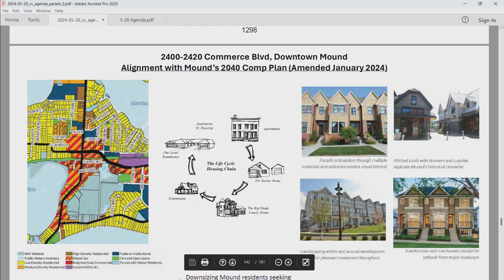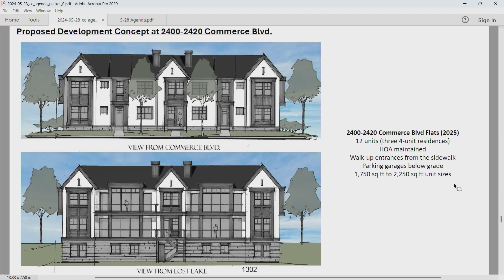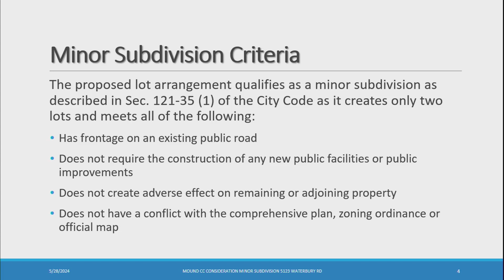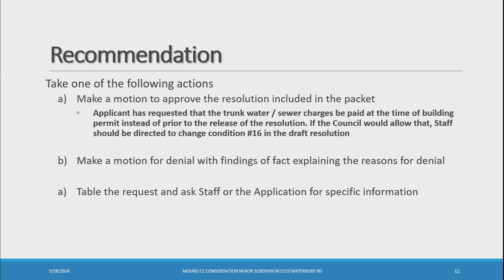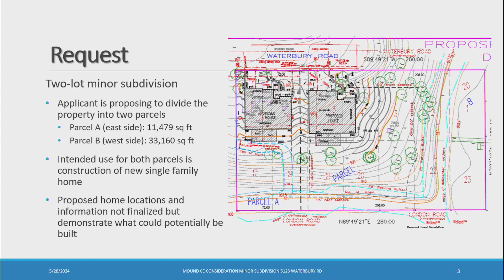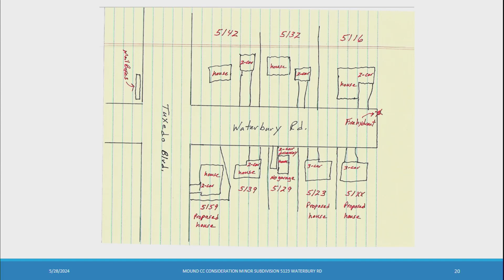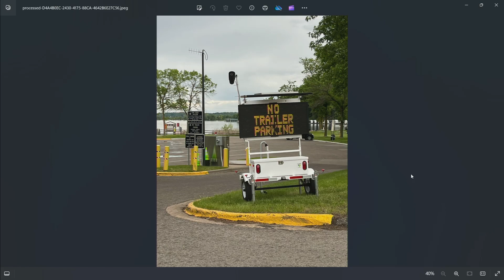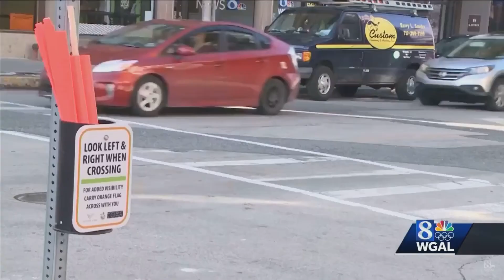Mound City Council Meeting - 5/28/2024